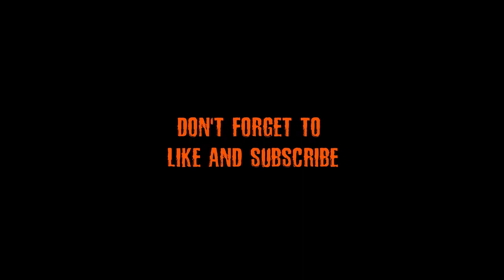Richard Laymon - The tub - Spoiler Review - 31 stories to Halloween day 2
A review for Richard Laymon;s short story "The Tub" published with his novel Out are the Lights